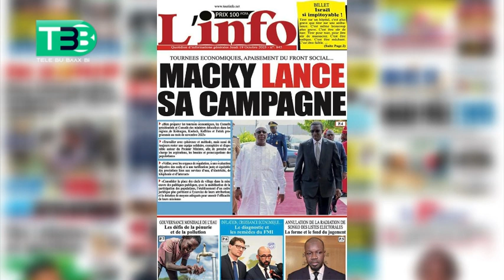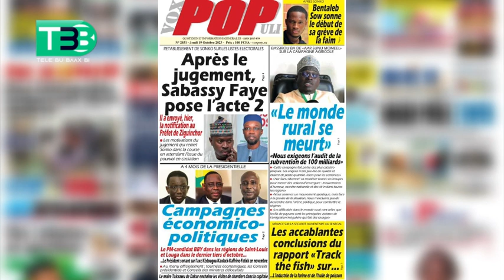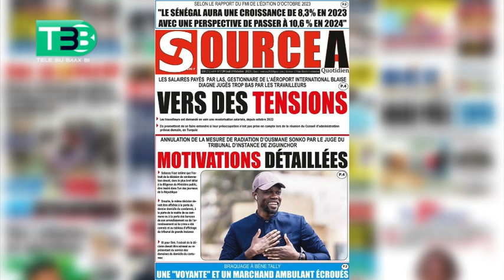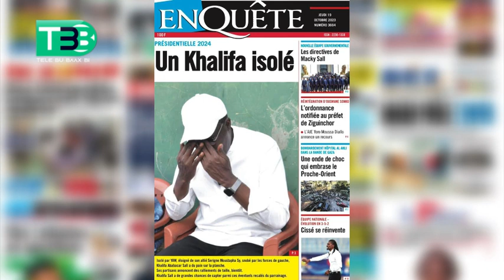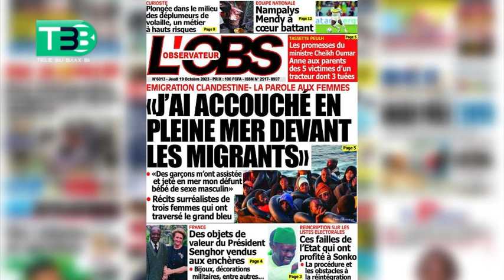Revue de Presse Wolof Jeudi 19 Octobre 2023